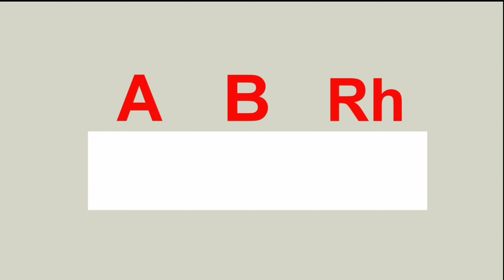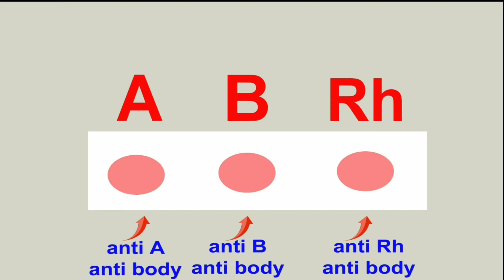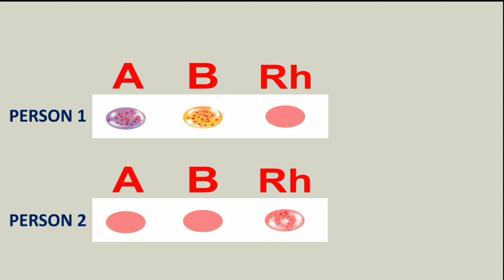How to test your own blood group? Blood group determination. biology practical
Hello students today we will learn about blood group determination
The blood group determination test is essential if you need a blood transfusion or are planning to donate blood. Not all blood types are compatible, so it’s important to know your blood group.